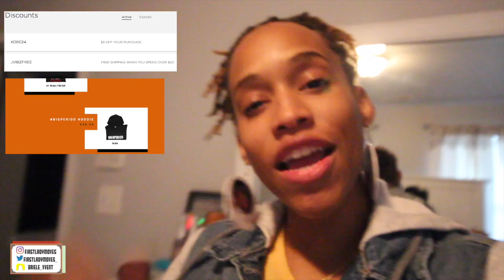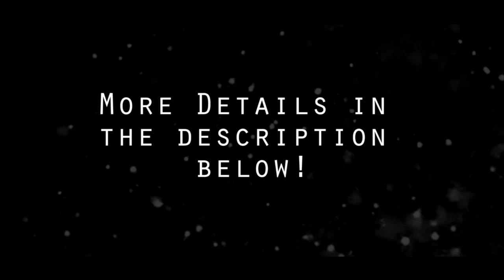Never Getting Waxed There Again...I Need Top, Bottom, & Everything In Between Off... Must Watch